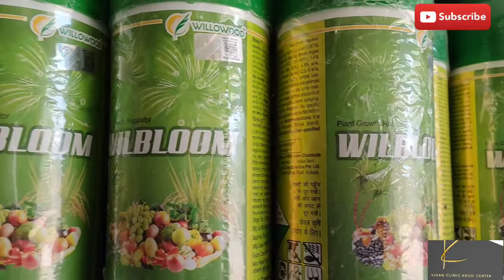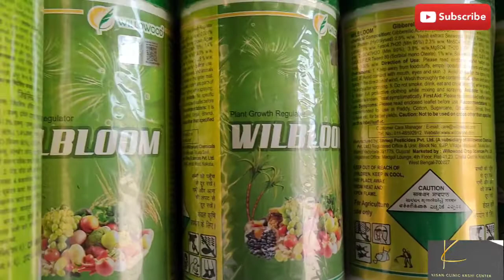Gibberellic acid WILBLOOM plant growth regulator pgt willowood